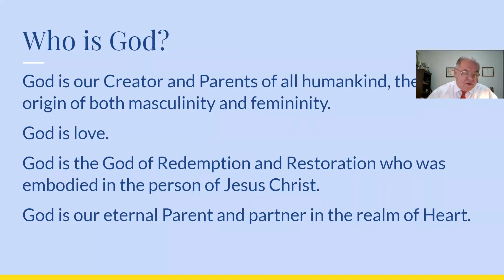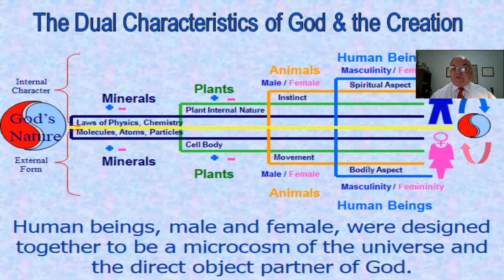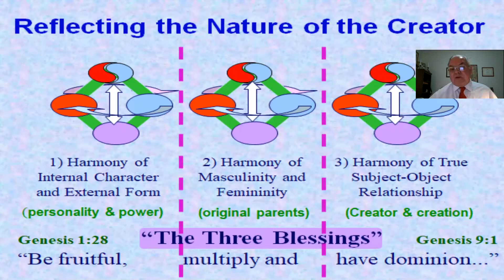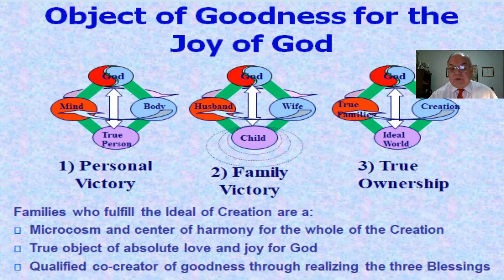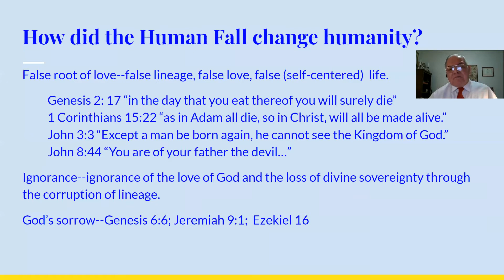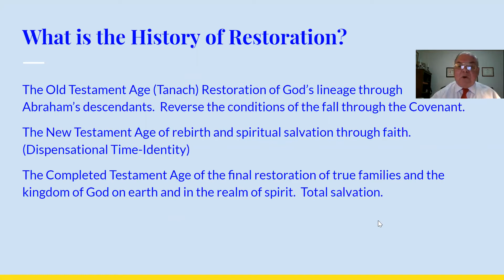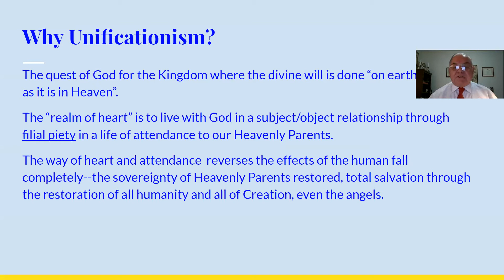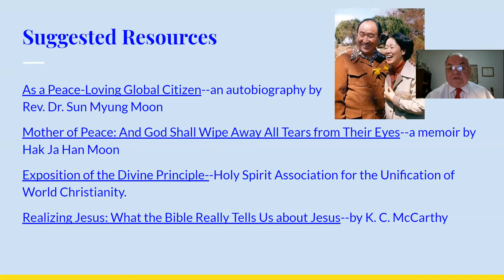Experience Interfaith 2021 Family Federation for World Peace and Unification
The Arizona Interfaith Movement event called Experience Interfaith provides a forum for faith communities to share their beliefs and practices.